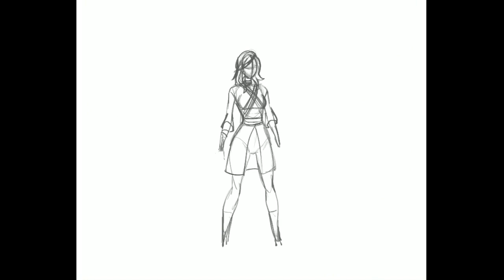Jason Contra Gigantes - Faith Turnaround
Hey everyone,

This is a turnaround view of Faith from my project Jason Contra Gigantes.  I keep developing these characters and the story as if it is an animation project.